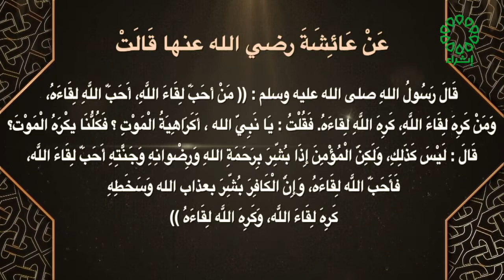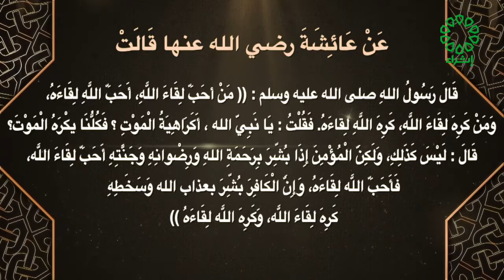برنامج صحيح مسلم تاريخ الحلقة 3 : 12 : 2021